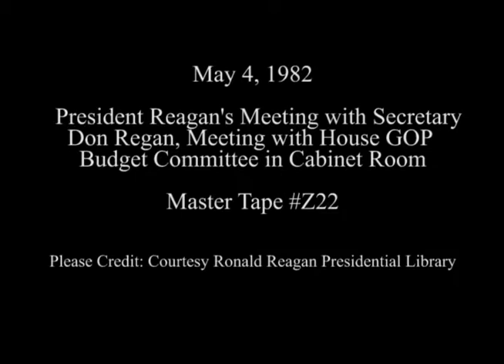President Reagan's Photo Opportunities in the Oval Office and Cabinet Room on May 4, 1982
Full Title: President Reagan in a Budget Meeting in the Oval Office and in a Meeting with House Republican Budget Committee in the Cabinet Room on May 4, 1982

Transcript: N/A

Production Date: 5/4/1982

Access Restriction(s):Unrestricted
Use Restriction(s):Unrestricted